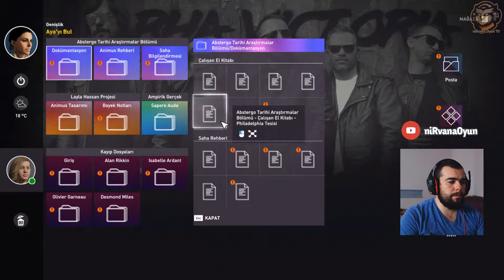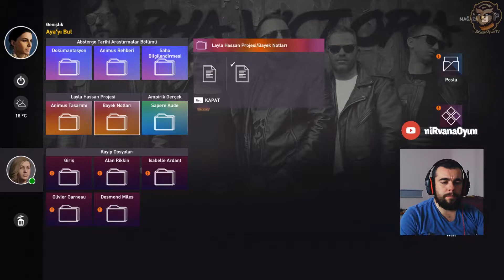Assassins Creed Origins Türkçe - Bölüm:8 [YILANIN SONU]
Selam arkadaşlar ben Atıf. 32 yaşında bir yazılımcıyım. Kendime ait bir yazılım firmam var. Ama yıllardır severek oynadığın oyunları sizlerle paylaşmaya başladım.

Macera,aksiyon,spor ve birazda korku oyunları kanalımızda yer almakta ve alacak :) korku oyunları konusunda kesinlik veremesem de kanalda biraz biraz paylaşacağız.

Hepinize iyi seyirler diliyorum :) tekrardan kanalıma hoşgeldiniz ...

Canlı Yayınlar İçin Twitch Kanalım